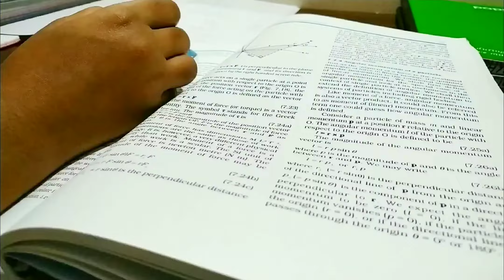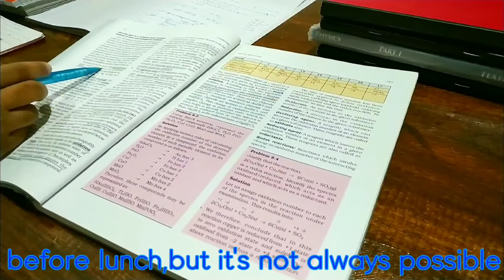Sunday Study Routine (productive) ⛅Revision, completing Assignments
Day In My Life  Class 11 Study Vlog PCM
day in the life of an 11th grader PCM student in quarantine
6 hours study vlog // class 11th // pcm// tips and facts// study motivation
Day in my life | ft.My online school (11th grader)
Online School Morning Routine *Day In My Life India* Science Class 11 PCM * Study Vlog 2021 *
Hranker

about me
Namaste, thank you for visiting my channel!
I am a CBSE 11th grade student (Science - PCMC). You would have seen many study channels, but this channel is different because I will post SHORT videos on studying such as study vlogs, study hacks and many more. The vlogs would be shorter than on other channels, but I hope they motivate you as much as the others :)
Have a nice day and thanks for reading :)